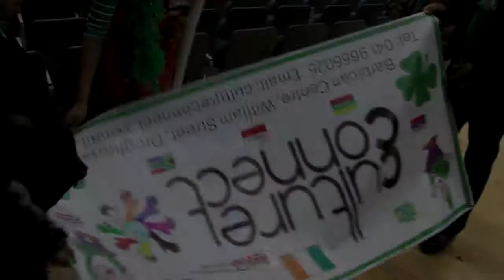St. Patrick's Day, Culture Connect, Drogheda, 2013